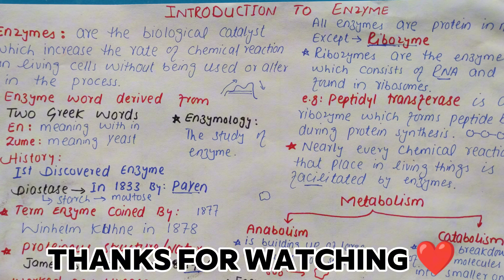Introduction To Enzyme|Class 1st year Bio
"Enzymes are biological molecules that catalyze chemical reactions in living organisms. They are proteins that speed up specific chemical reactions, allowing cells to perform vital functions such as metabolism, digestion, and energy production. Enzymes work by binding to substrates, the molecules involved in the reaction, and converting them into products. This process occurs at a specific location on the enzyme called the active site. Enzymes are highly specific, meaning they only catalyze one specific reaction or a small group of related reactions. They are also highly efficient, allowing cells to conserve energy and resources. Without enzymes, many biological processes would occur too slowly or not at all, making life as we know it impossible."